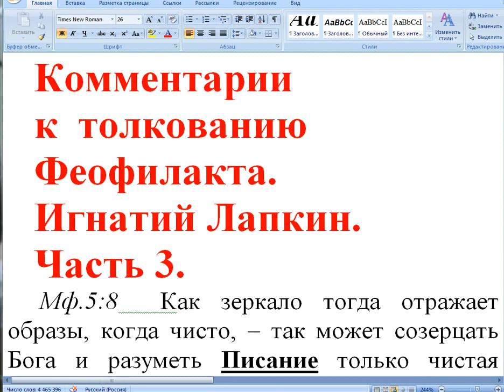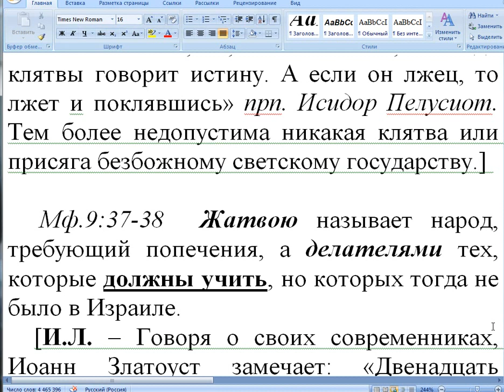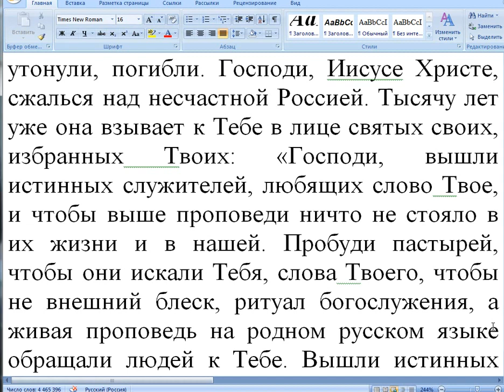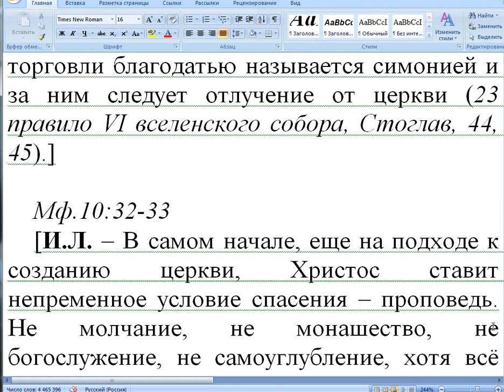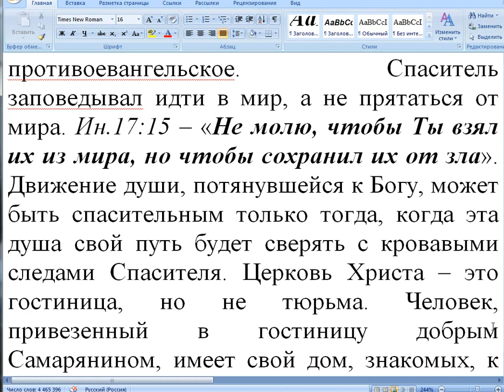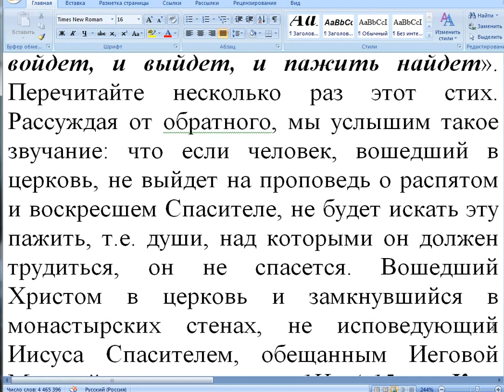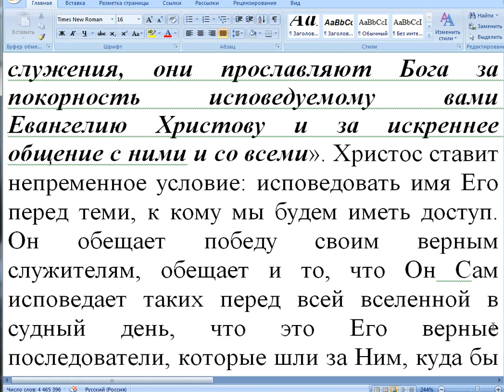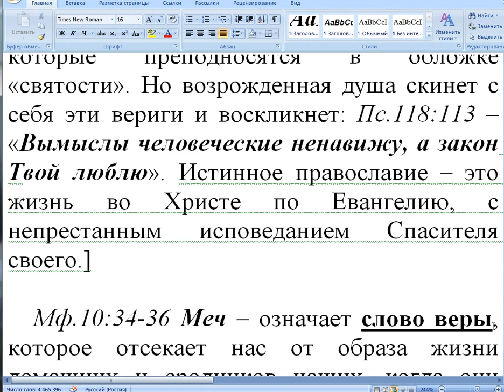Часть 3. Комментарии Игнатия Лапкина. Мф. 5:8 -10:10.